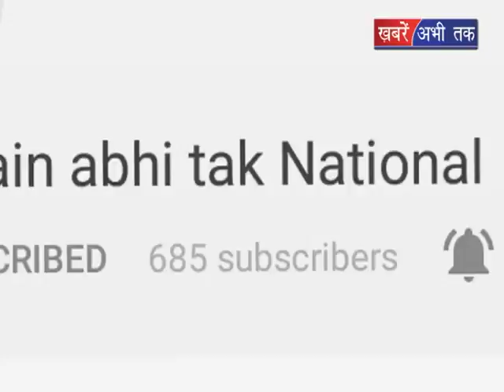हिमाचल कैबिनेट की हुई बैठक || Khabrain Abhi Tak Live